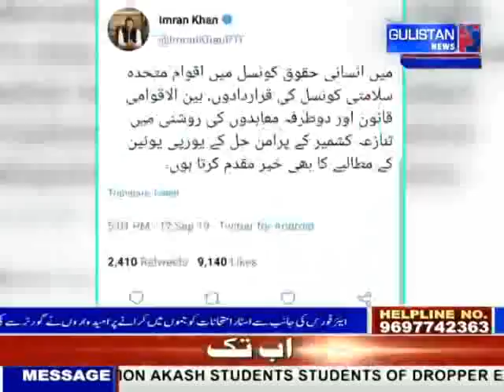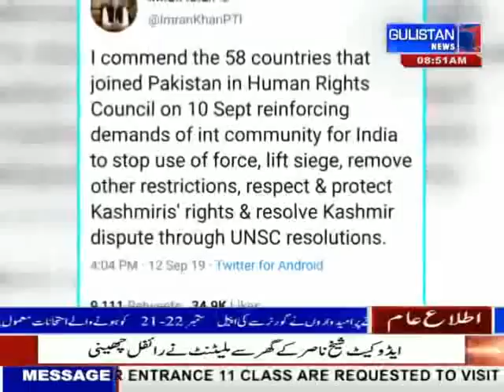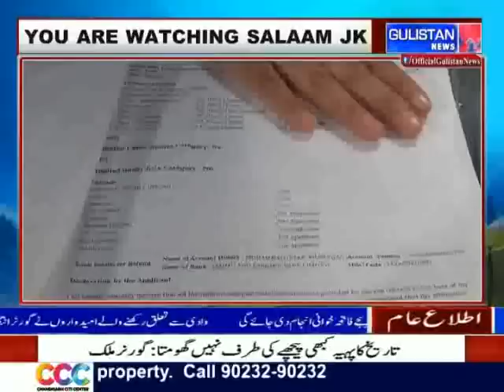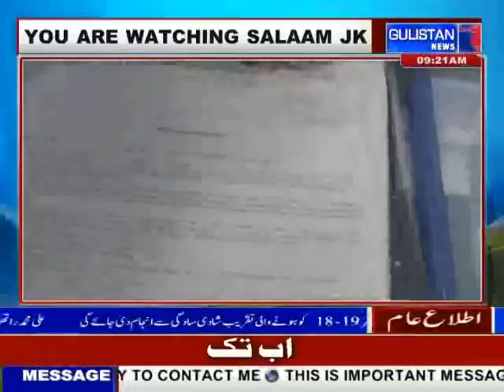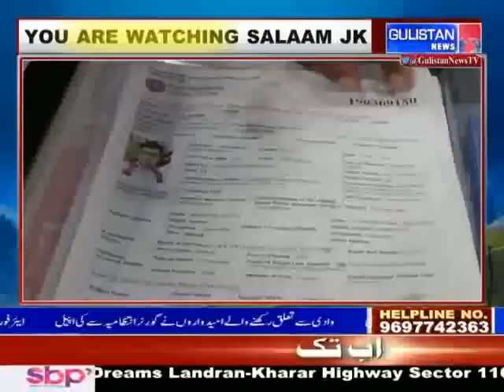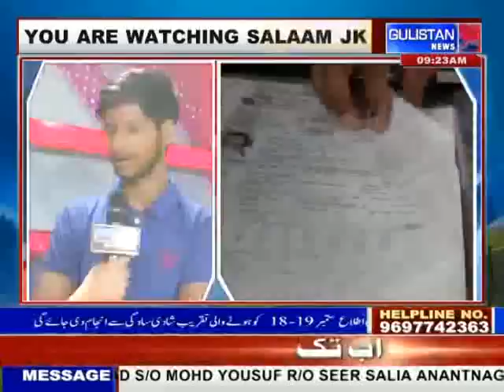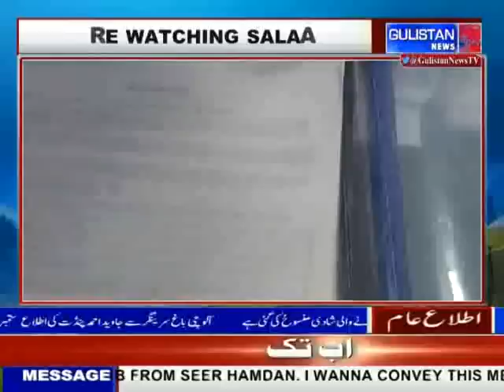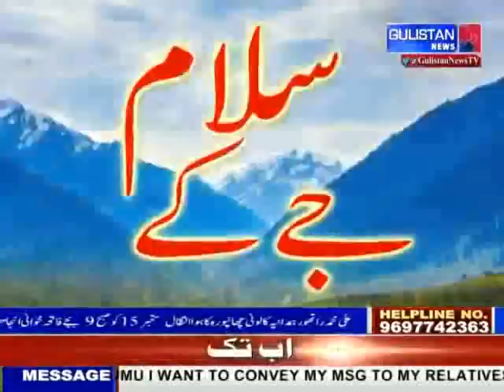|| GulistanNews || SalamJk || 14Sep2019 || JammuAndKashmir ||